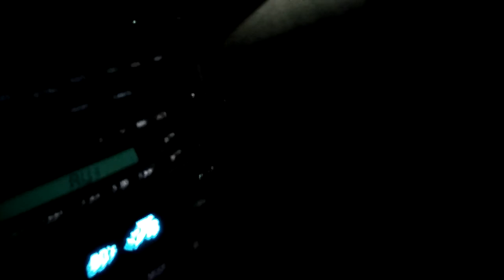January 15, 2019